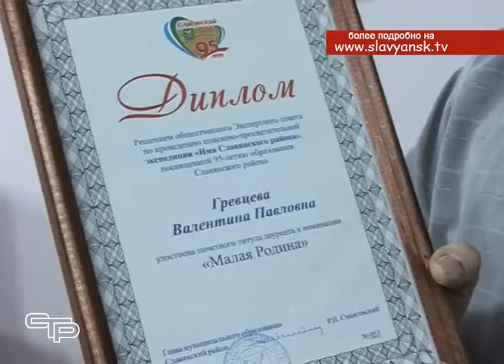Торжества продолжаются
Совсем недавно Славянский район отпраздновал свой юбилей - 95 лет со дня образования. Несмотря на то, что основные торжества уже завершились, мероприятия, посвященные этому событию, продолжаются